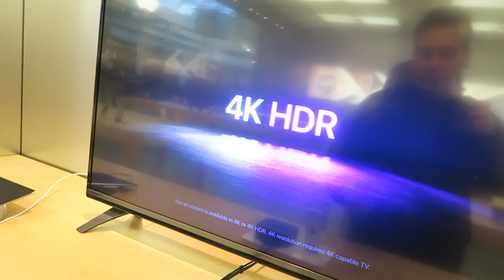Buying HER a Gift - Day 4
Went to the mall to shop for Dawn's christmas gift, talking in public is so strange, everyone wants to stare and find out what you are doing and it distracts me! LOL